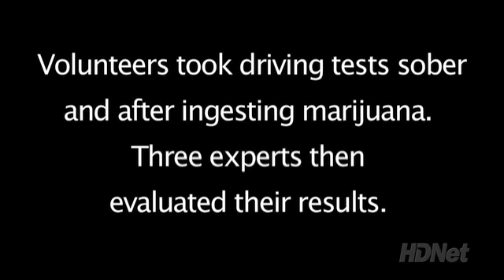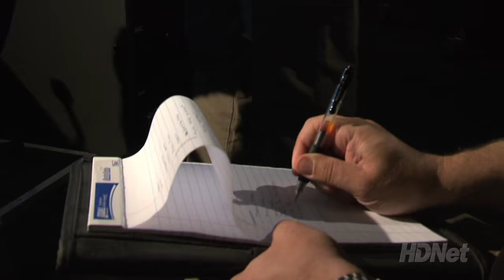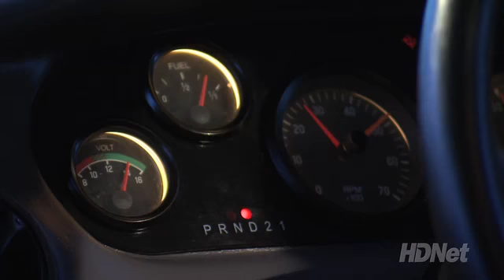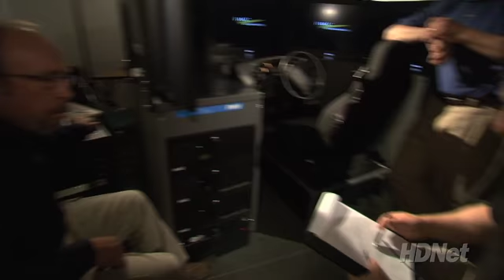"DWHigh: Marijuana and Driving": Extended Driving Simulator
Extended cut of driving simulator tests from "DWHigh: Marijuana and Driving".